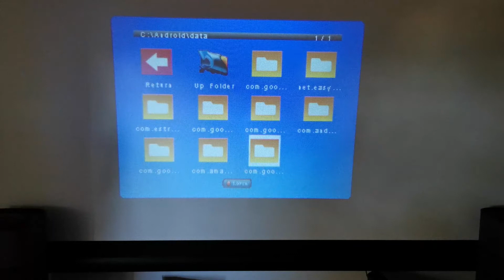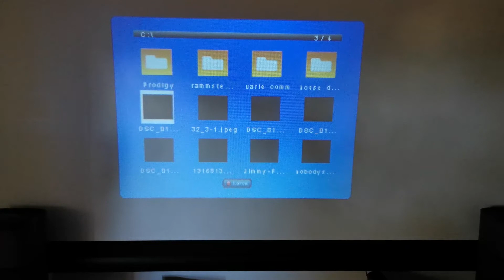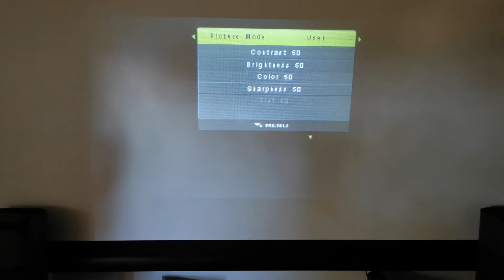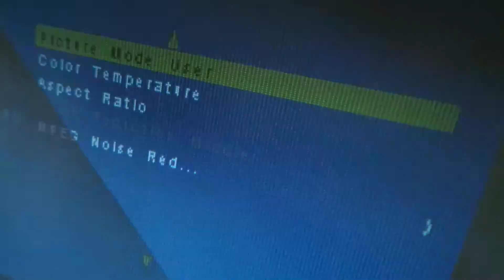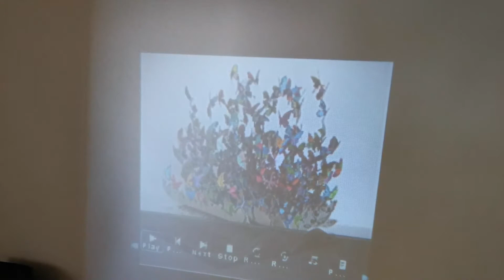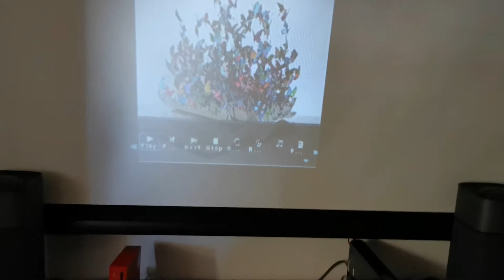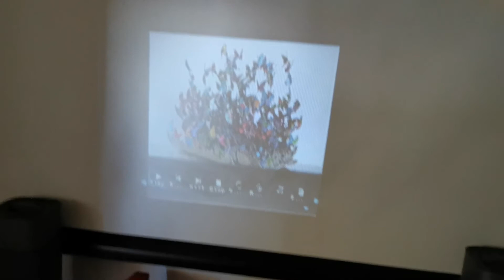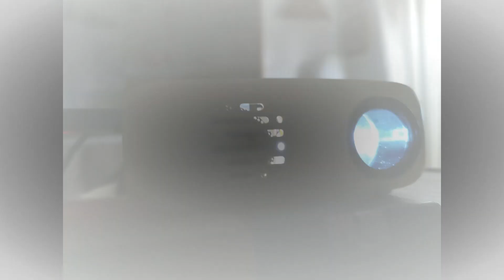3TSB Test recensione del proiettore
Micro proiettore 3TSB